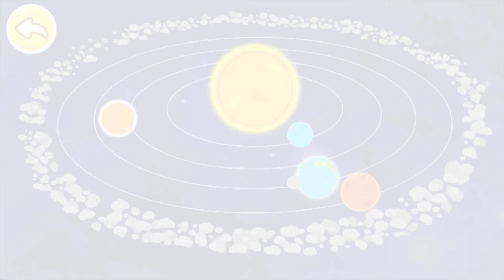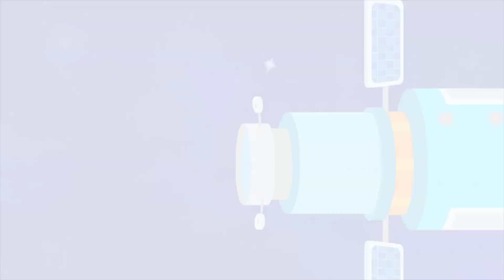Gấu trúc Kiki & Miumiu || Chuyến Du Hành Tìm Hiểu Về Vũ Trụ Của Gấu Trúc Nhỏ